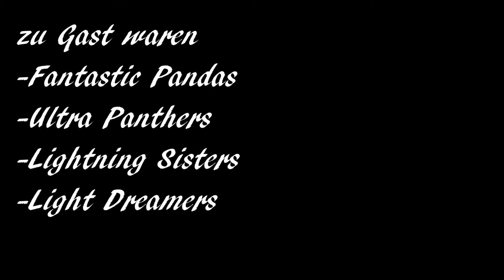SSO Eröffnungsritt der East Whisperers (Fantastic Pandas waren zu Gast ;))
huhu heute hatten die East Whisperers ihren Eröffnungsritt auf Server 4
Wir die Fantastic Pandas waren zu Gast
weitere Gastclubds waren:
- Ultra Panthers
- Lightning Sisters
- Light Dreamers

Lied: Lisa Petersson
- For the Love of us